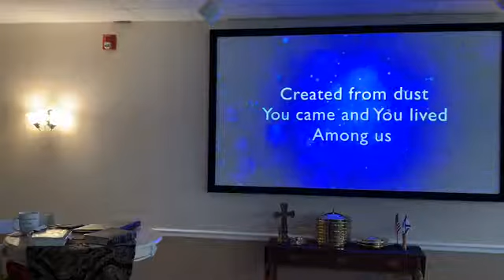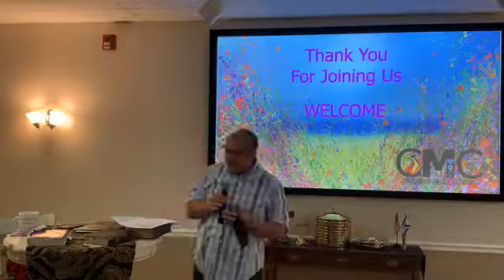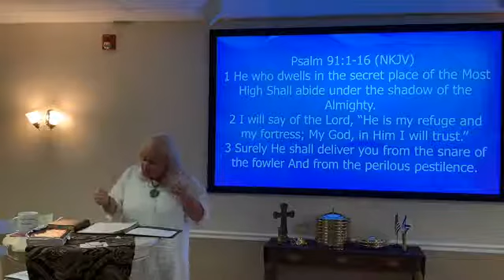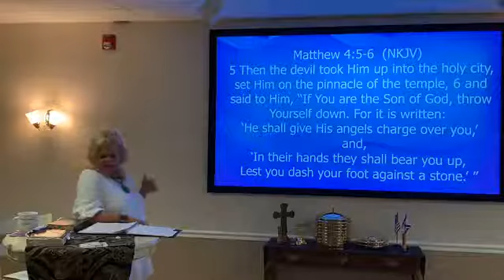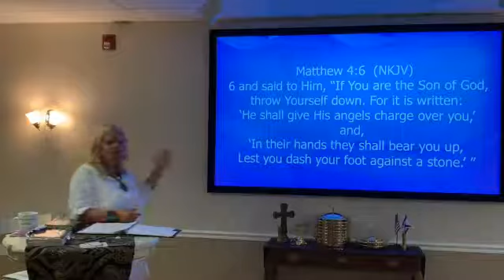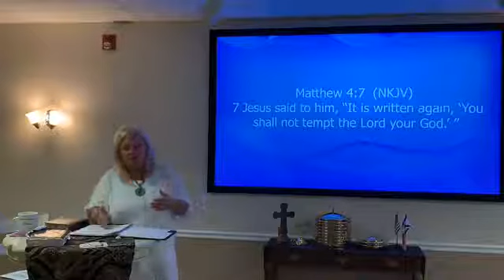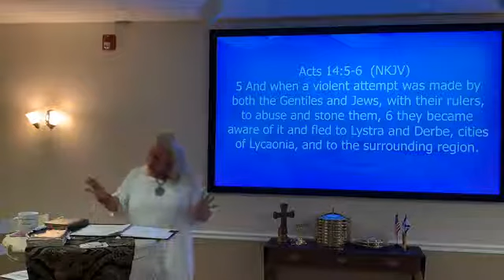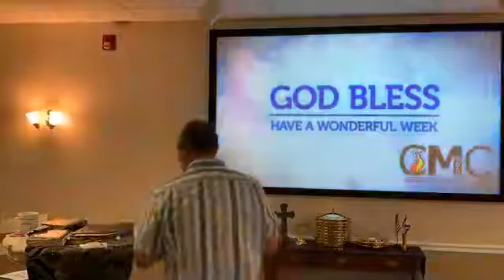God's Warnings Part 2 - Pastor Debra Groller